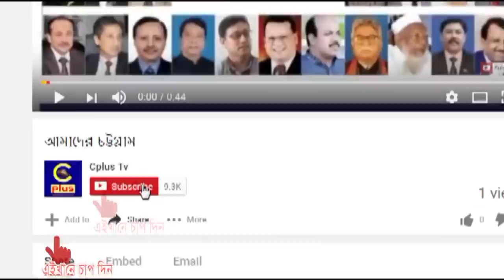গণপূর্ত মন্ত্রী ইন্জিনিয়ার মোশাররফ হোসেন এমপি মীরশ্বরাই ও চাটগাঁ ভাষা মিশ্রিত বক্তব্য দেখুন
engr_mosarraf